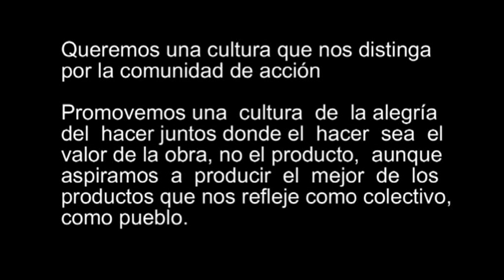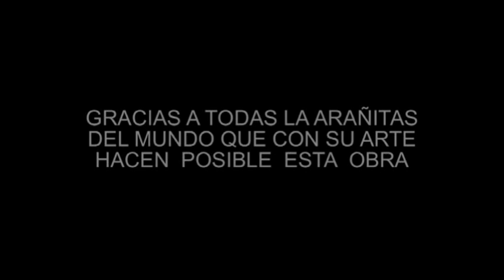ABRIGANDO ESPERANZAS - LAS ARAÑITAS TEJEDORAS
GRUPO DE MUJERES QUE SE REUNEN A TEJER CUADRADITOS DE 15 X15 CM EN PUNTO SANTA CLARA PARA UNIRLOS EN MANTITAS DESTINADAS A LA MATERNIDAD DEL HOSPITAL ESCUELA DE CORRIENTES, SE RECIBE EL APORTE SOLIDARIO DE LANA , AGUJAS, CUADRADITOS, MANTITAS Y/O CUALQUIER OTRA COSA QUE SIRVA A LOS MISMOS EFECTOS